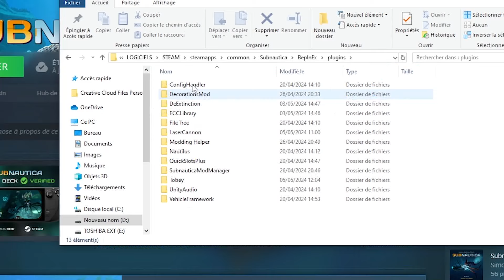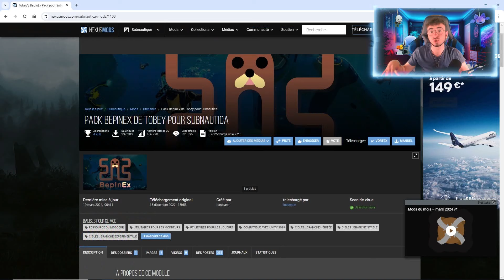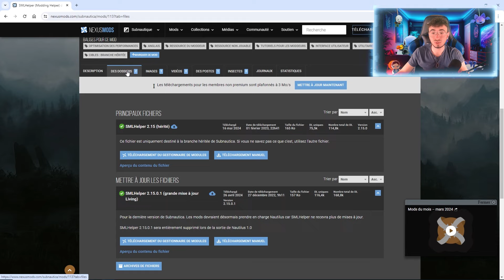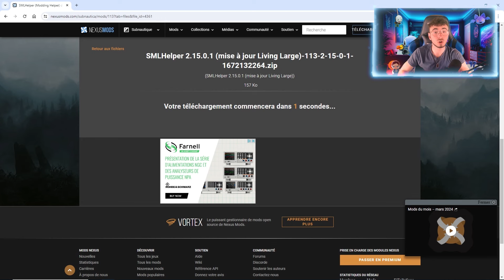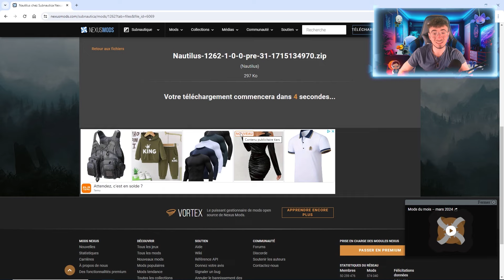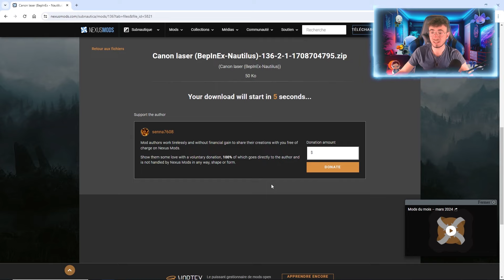INSTALLER DES MODS SUR SUBNAUTICA RAPIDEMENT - tuto 2024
Dans cette vidéo je te montre comment installer des MODS sur Subnautica très facilement.

Chapitres :
00:00 Intro
01:18 - Installer Tobey
02:48 - Installer SML Helper
03:48 - Exemple